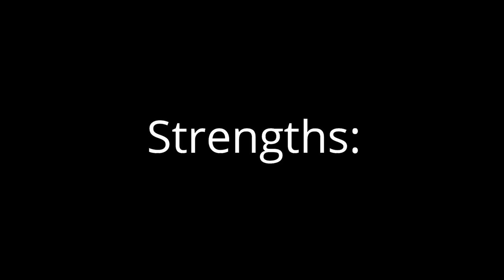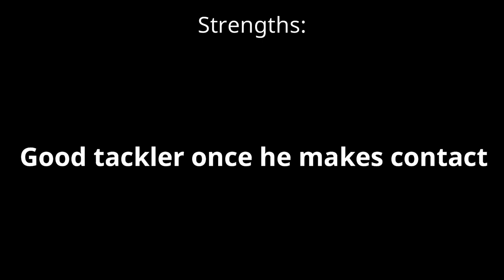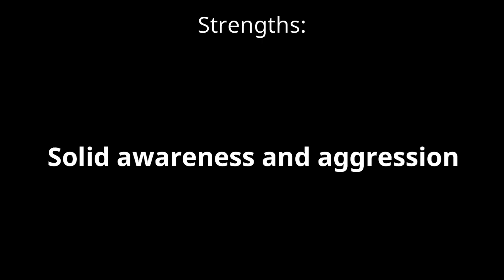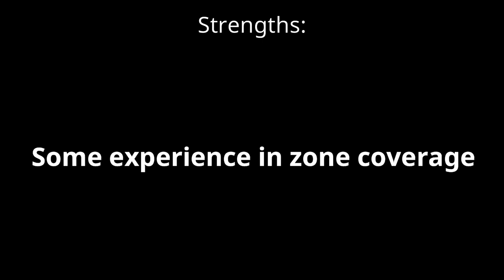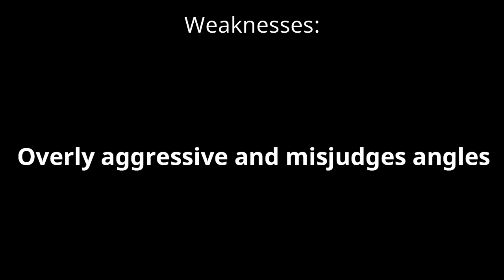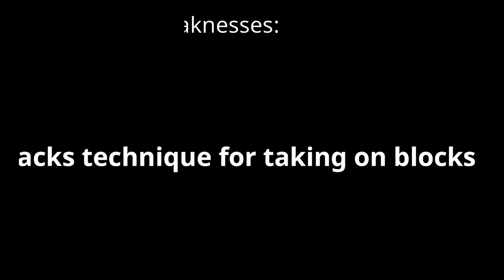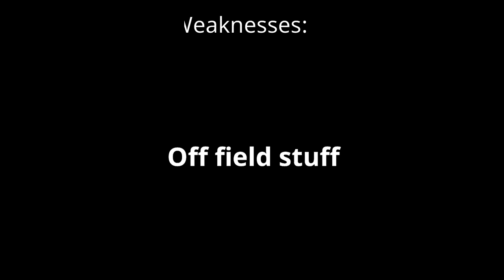Willie Gay Jr. 2020 NFL Draft Profile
In this video LB3 scouting takes a look at and breaks down Mississippi State Linebacker Willie Gay Jr.